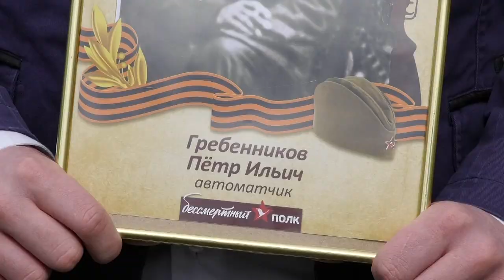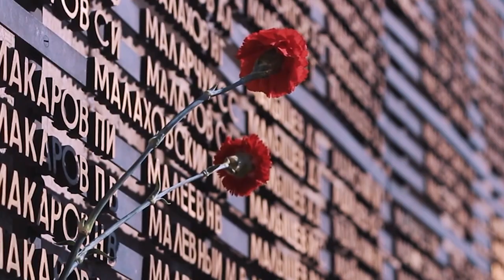Бессмертый полк. Саровчане помнят о своих героях.